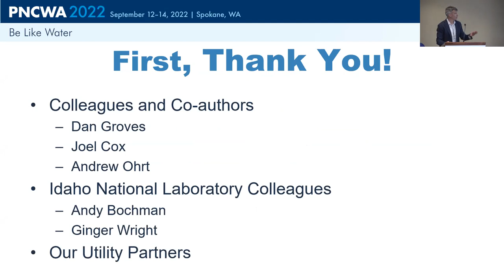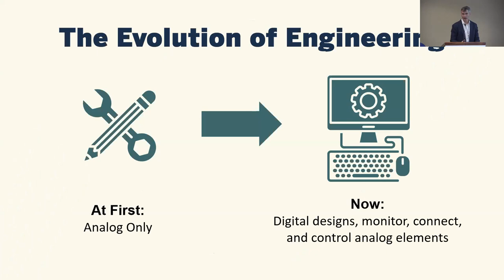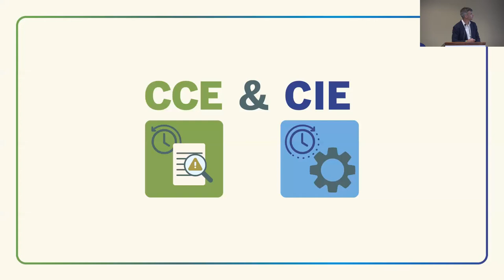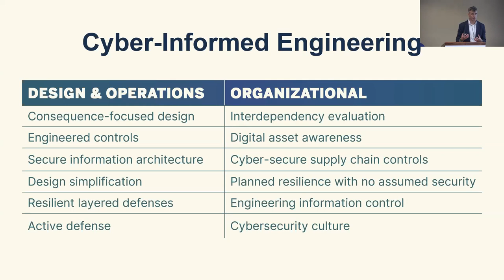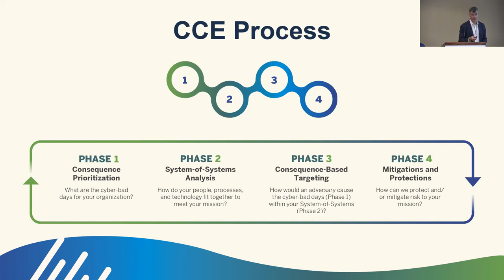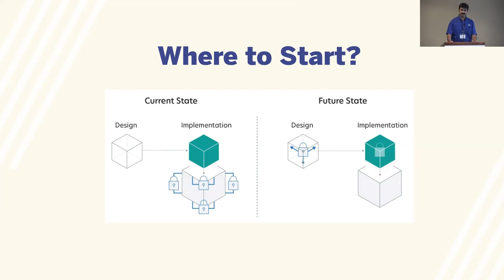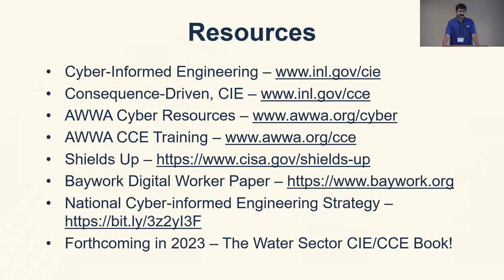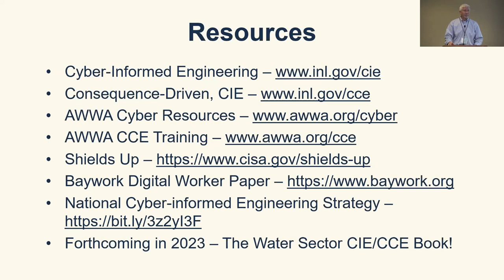Session 10B1 Improved Cyber Defense for the Water Wastewater Sector